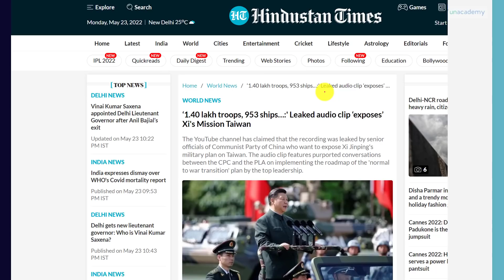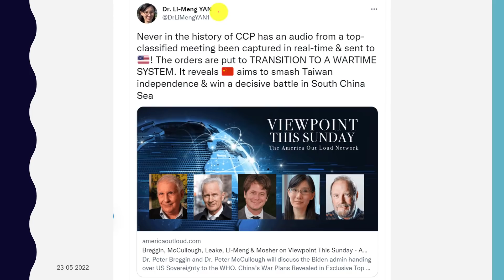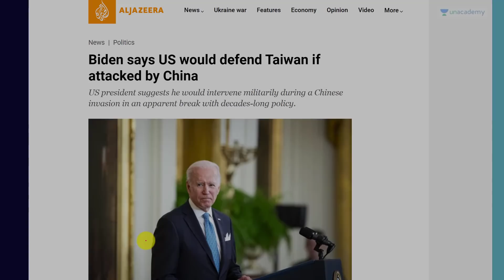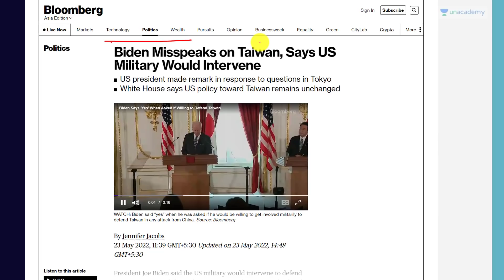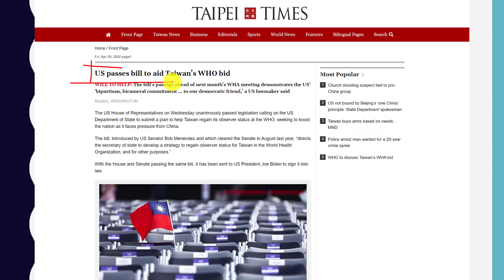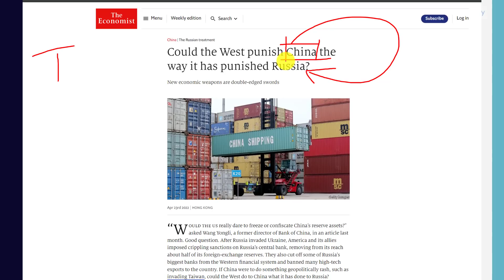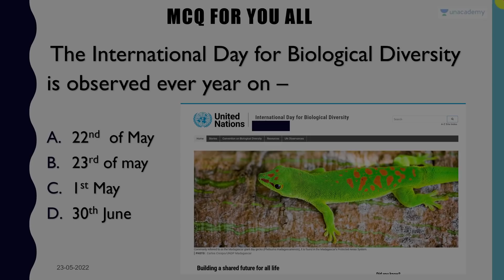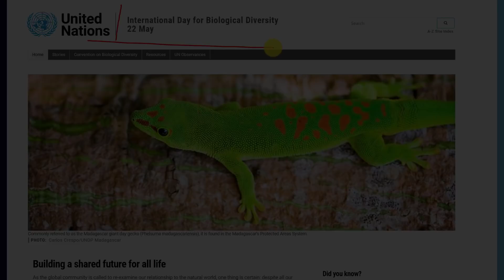Leaked Chinese Audio Reveals China’s Grand Plan to Capture Taiwan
Leaked Chinese Audio Reveals China’s Grand Plan to Capture Taiwan  | By Prashant Dhawan

Unacademy Subscription Benefits:

1. Learn from your favourite teacher
2. Dedicated DOUBT sessions
3. One Subscription, Unlimited Access
4. Real-time interaction with Teachers
5. You can ask doubts in the live class
6. Limited students
7. Download the videos & watch offline